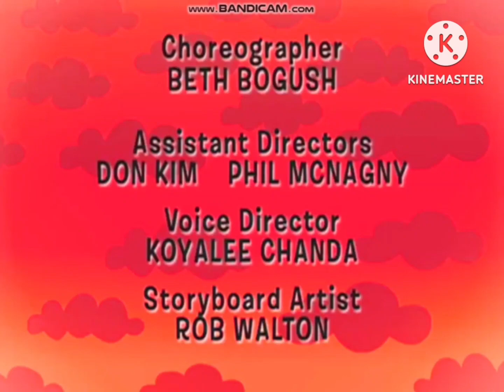The Backyardigans S2 Lost Episode Credits V2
Episode Name: Tyrone's Trip To Oklahoma

Credits to
Treehouse Direct and The Backyardigans - Official for the Backyardigans Credits, Solo Mobile Fan for the anavleN Logo, TurnerYouTubeSystemThe2nd for the .rJ kciN Jingle, Credit goes to CrimsonFan306 Productions for the audios and Credit to Everyone.